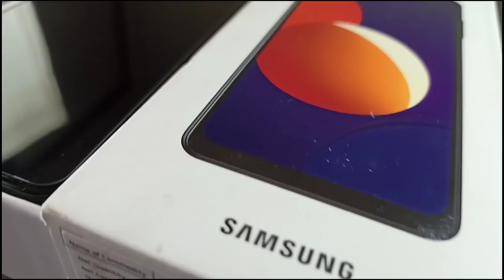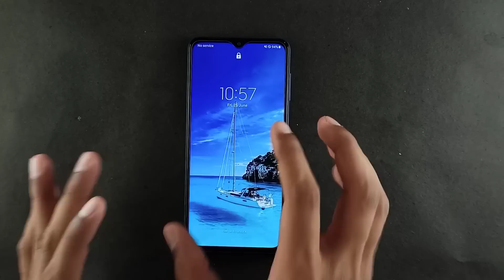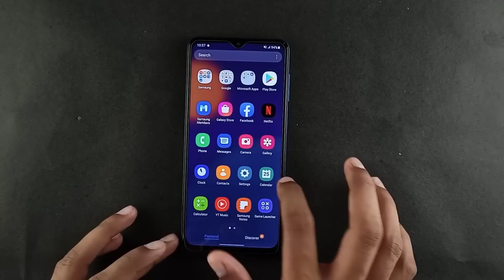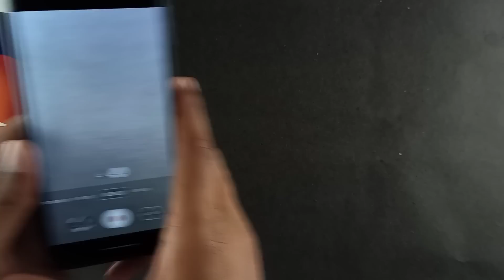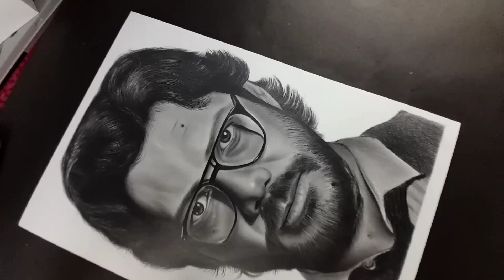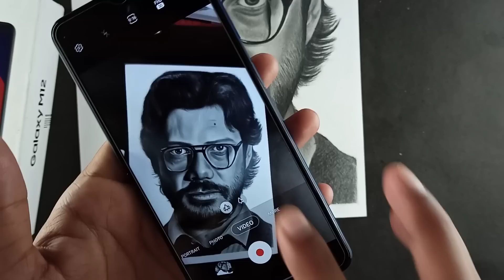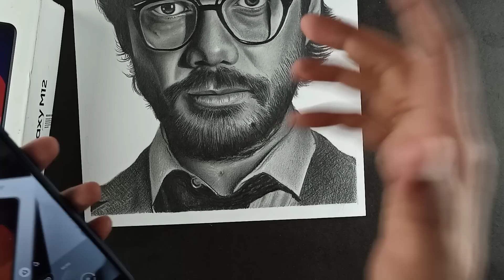My First Payment From YouTube !! Buying A New Phone From YouTube Money 😍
My phone price

Hey guys...
Here I Come with a new video...In this Video I will say about my First payment... How much I earn from YouTube...and also Buying a new phone from YouTube Money for drawing purpose 😍

3. Facebook page- rajnishsketchart